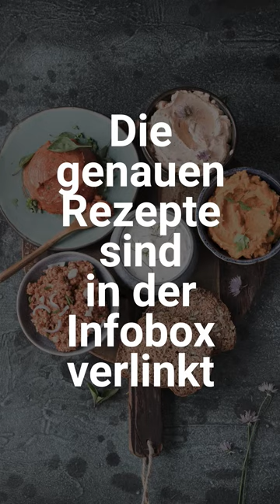Vegane Aufstriche zum Dippen oder Grillen | Klassiker neu interpretiert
In diesem Rezept seht ihr wie ich fünf bekannte Dips und Aufstriche in einer veganen und sojafreien Version zubereite.

Besucht gerne meinen Blog & meine Sozialen Plattformen für mehr Rezepte & Tipps!

Eure Fabienne